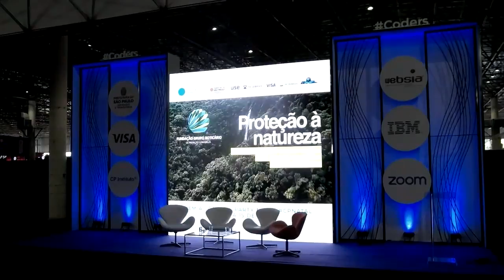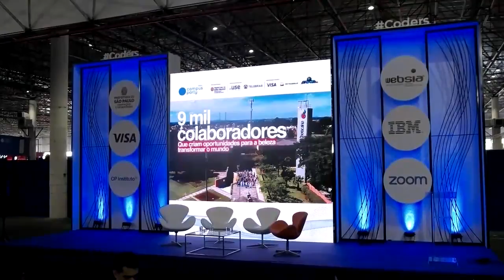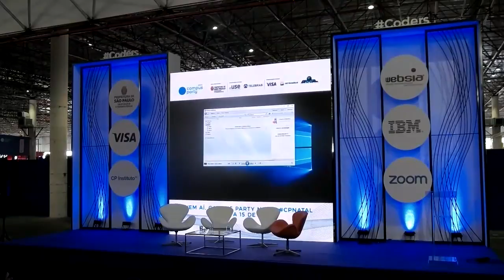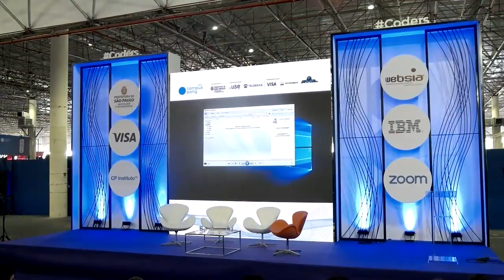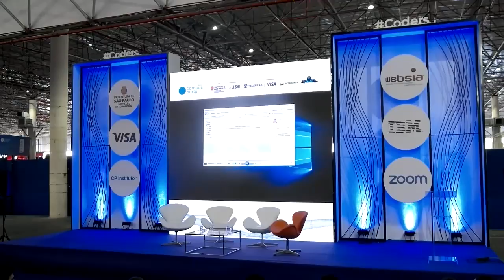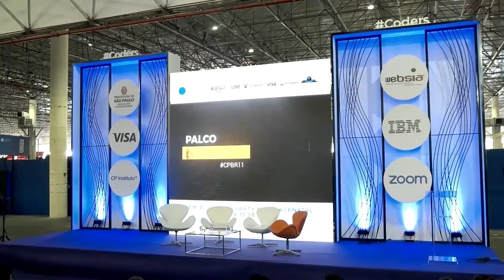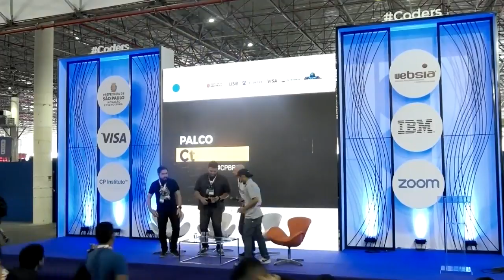CPBR11 Palco Coders 31/01/2018 12:00 Tudo que você queria saber sobre segurança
Wellington Arruda - Jornalista de tecnologia há alguns bons anos, ainda não conseguiu deixar para trás o amor por celulares da década passada. No Canaltech, o Well é Analista de Produtos e integra o time de jornalistas, cobrindo eventos e coletivas